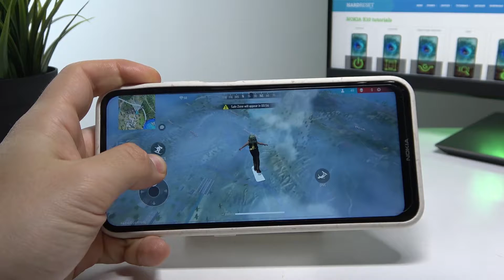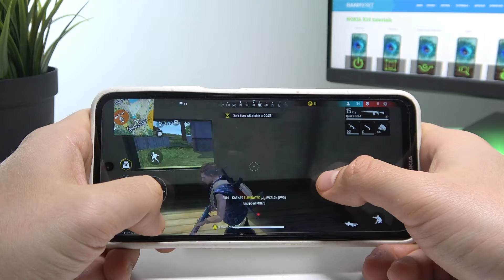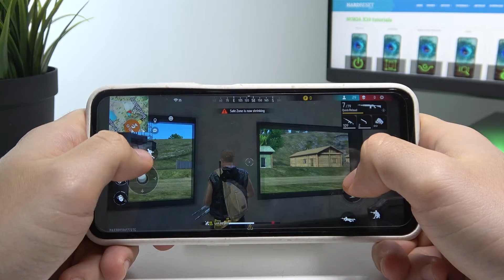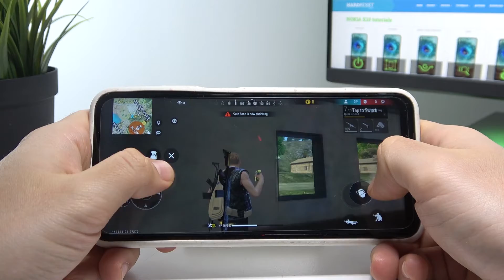NOKIA X10 - Free Fire MAX | Gaming TEST | $425 | Nokia Smartphone for Games?!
Hello! Are you thinking to buy NOKIA X10? Do you like spend time  with gaming on your phone? Perfect! You can check if game works smooth, how graphics looks on display. Check how many FPS this phone can produce in graphic demanding games like Free Fire MAX.

How games works on NOKIA X10? How games works on NOKIA X10? How to play games on NOKIA X10? How games is running on NOKIA X10? How to check performance of games on your NOKIA X10?